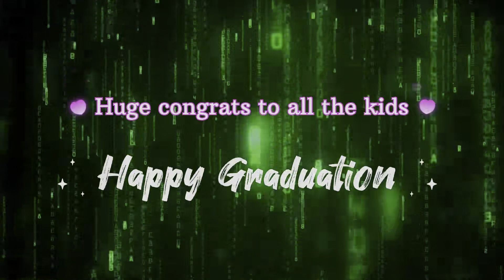KENSA// GRADUATION// CLASS2022// HK